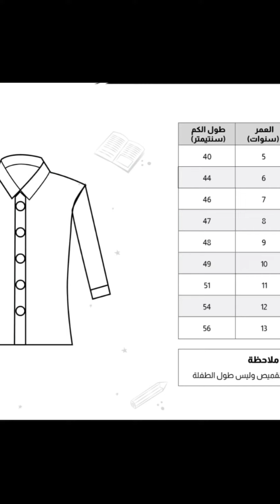مريول ابتدائي | مراييل ابتدائي | مراييل متوسط 🧑‍🤝‍🧑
مريول مدرسي ابتدائي أنيق

يندرج المنتج تحت خيار تجهيز حسب الطلب

تصميم مريول مع القميص

نوع المريول/ مريول ابتدائي

نوع القماش/ كريب

تتوفر القياسات من 34 - 54 انش

مده تنفيذ الطلب من 7 - 10 يوم